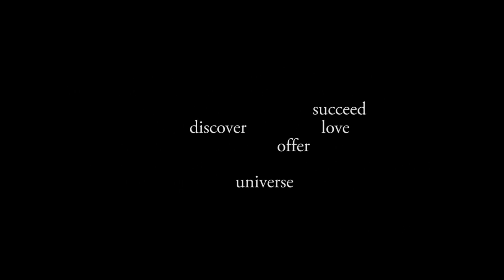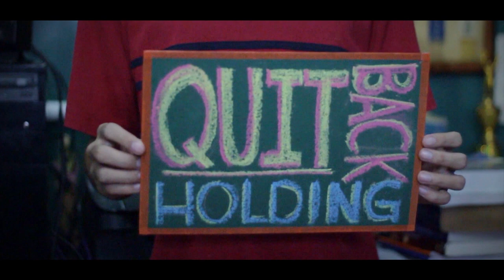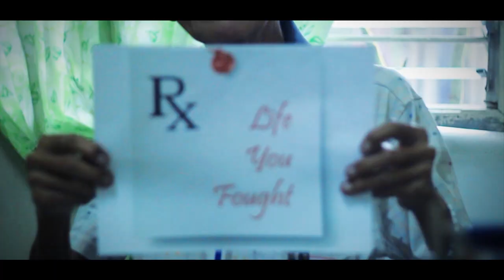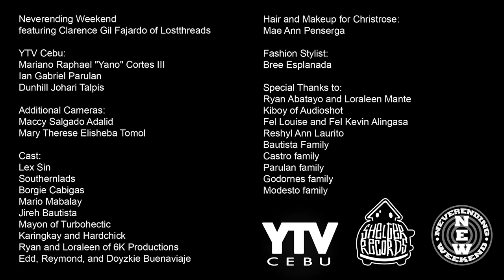Neverending Weekend "Live Don't Just Exist" OFFICIAL Music Video feat. Clarence of Lostthreads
Neverending Weekend's Fourth Music Video

YTV Cebu:
Mariano Raphael "Yano" Cortes III
Ian Gabriel Parulan
Dunhill Johari Talpis

Additional Cameras:
Maccy Salgado Adalid
Mary Therese Elisheba Tomnol

Cast:
Lex Sin
Southernlads
Borgie Cabigas
Mario Mabalay
Jireh Bautista
Mayon of Turbohectic
Karingkay and Hardchick
Ryan and Loraleen of 6K Productions
Edd, Reymond, and Doyzkie Buenaviaje

Hair and Makeup for Christrose:
Mae Ann Penserga

Fashion Stylist:
Bree Esplanada

Special Thanks to:
Ryan Abatayo and Loraleen Lorante
Kiboy of Audioshot
Fel Louise and Fel Kevin Alingasa
Reshyl Ann Laurito
Bautista Family
Castro family
Parulan familt
Godornes family
Modesto family